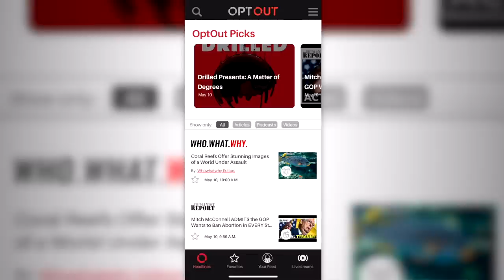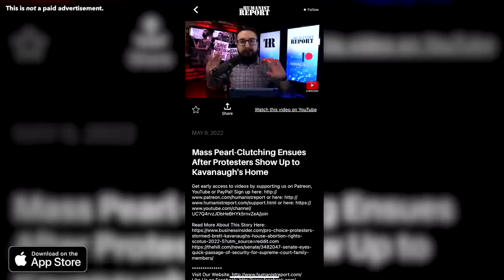Even Tim Kaine Voiced "Concerns" Over Biden Nominating an Anti-Abortion Judge